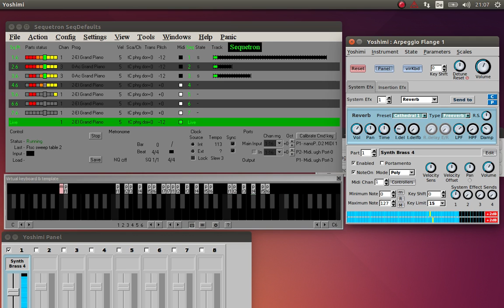Sequetron playing Yoshimi from the depth of unconsciousness